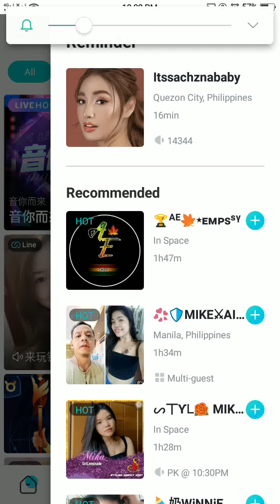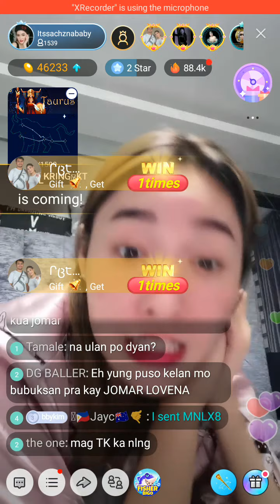Part 1 May 6, 2020 Sachzna Laparan di kaya pag selosin si Jomar Lovena inamin nya dito sa live nya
team josa